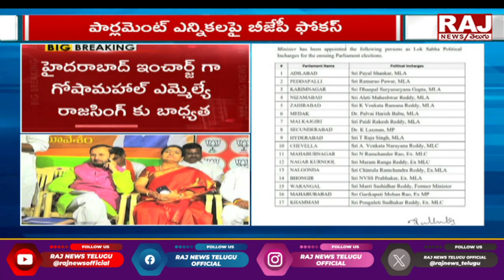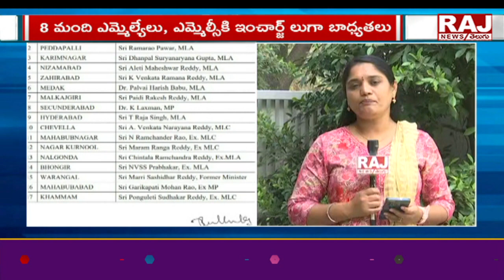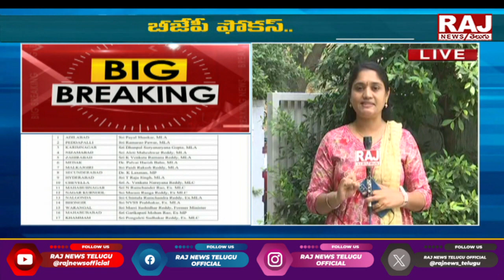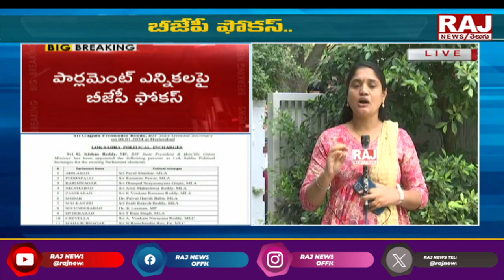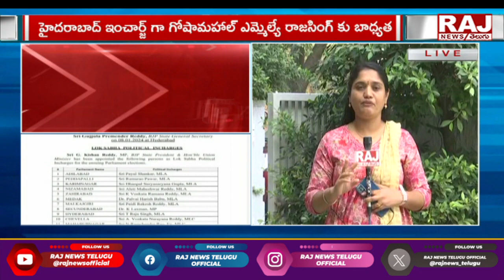Telangana BJP Focus On MP Election | BJP Core Committee Under Kishan Reddy Leadership | Raj News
ఎంపీ ఎన్నికల పై తెలంగాణ బీజేపీ వ్యూహం  || Telangana BJP Focus On MP Election | BJP Core Committee Under Kishan Reddy Leadership | Raj News Telugu